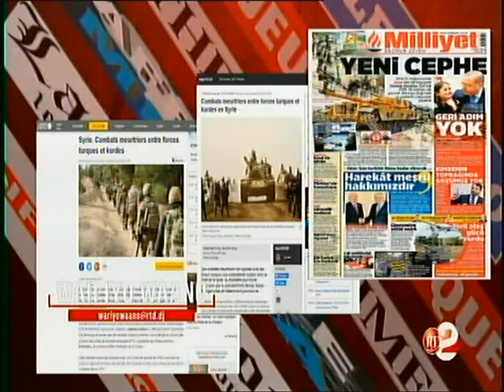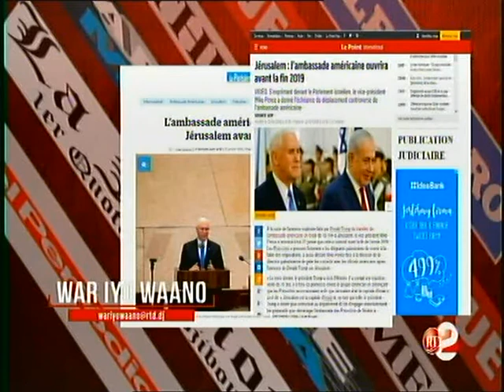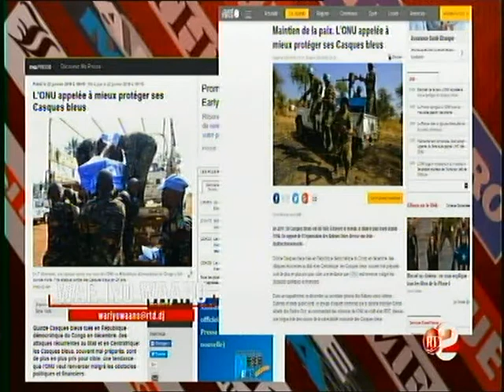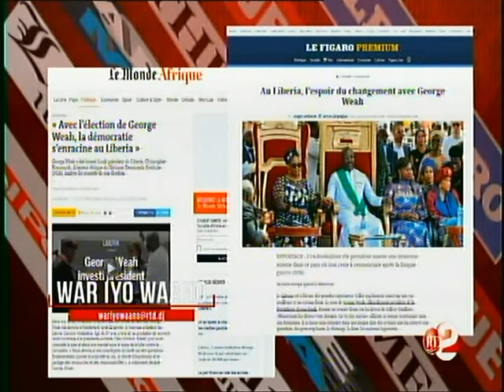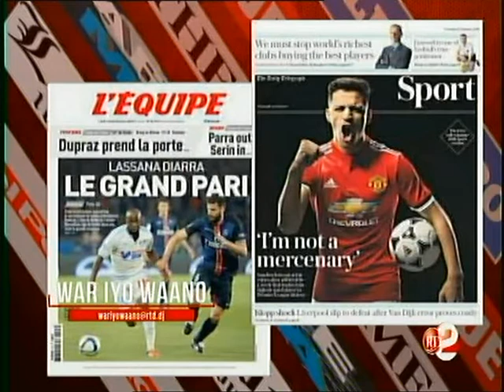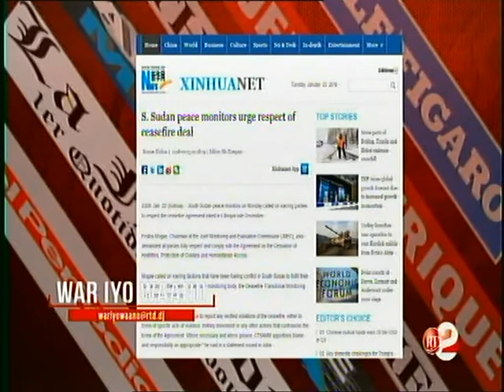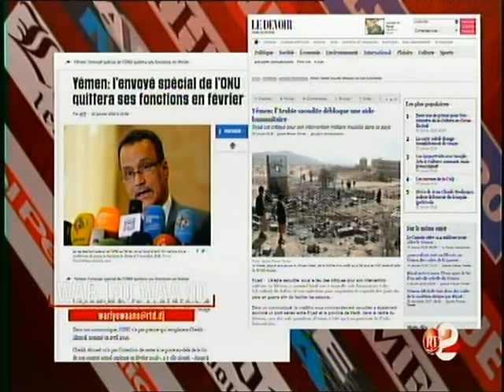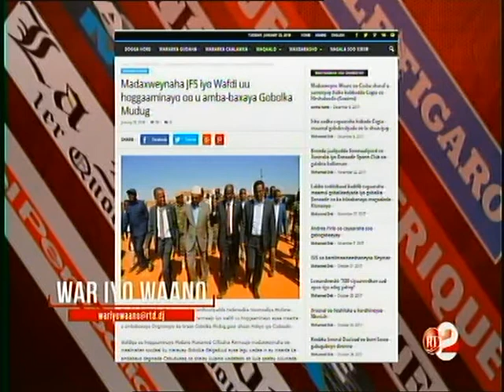RTD : War iyo waano 23/01/2018